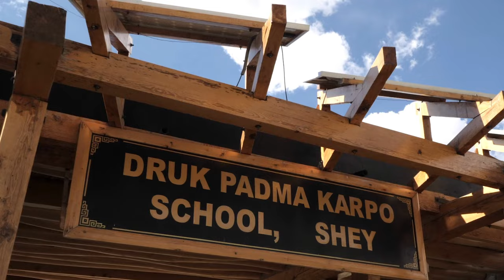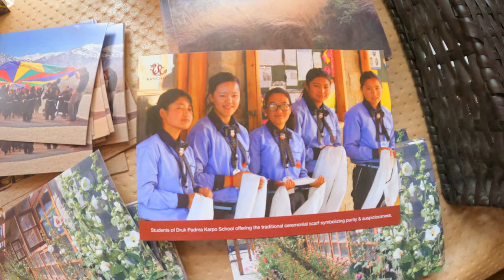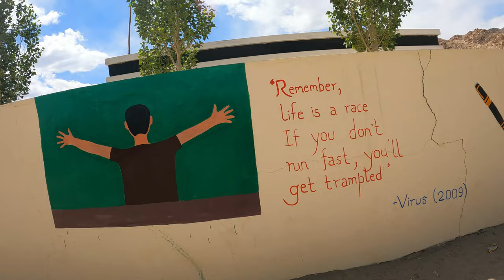3 Idiots School Ladakh | lifestyle of students | Druk Padma Karpo School in Shey Ladakh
Watch now the daily lifestyle of students at Druk Padma Karpo School viz. 3 Idiots School
Ladakh.

Discover the unique story of Druk Padma Karpo School in Shey Ladakh, India! From its inspiring mission to its dedicated students and teachers, this school is changing the educational landscape in the region. See how this school is providing invaluable opportunities for students from all walks of life and helping make the world a better place. Don't miss out on this incredible story!

SOCIAL MEDIA HANDLES :
Equipment and Software Details:
Software: Filmora, Adobe Photoshop
Equipment: iPhone 12, Go Pro 9